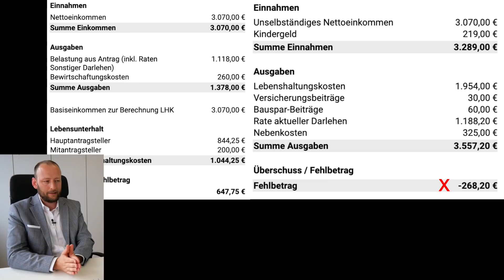Hauskauf - So rechnet die Bank Einnahmen/ Ausgaben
Kostenlose Online-Beratungen in ganz Deutschland.

Inhalt:
00:00 Rate aus Sicht der Bank
01:01 Beispiel Haushaltsaufstellung, Kaufpreis Immobilie
02:25 Einnahmen für die Bank
03:43 Ausgaben für die Bank
05:03 Lebenshaltungskostenpauschalen der Bank
08:11 Bewirtschaftungskosten Immobilie
09:09 Beispiel 2 Banken

🙋🏻‍♂️ Wir suchen deutschlandweit: Finanzberater, Finanzierungsberater, Finanzdienstleister, Versicherungsmakler und Versicherungsvertreter.

Über diesen Kanal:
Für mich war vor über zwölf Jahren klar, dass ich mich keiner neuen Versicherung oder Bank anschließe, sondern als unabhängiger Finanz- und Versicherungsmakler meinen Kunden helfen möchte. Denn nur so kann ich unabhängig von Banken und Versicherungen agieren und das Beste für Euch erreichen.Ich liebe es, Finanzierungskonzepte für Familien zu erstellen, die sich den Traum vom sicheren und wohligen Eigenheim erfüllen wollen. Bei mir seid Ihr im Baufinanzierungs- und Versicherungsbereich gut aufgehoben, weil ich mit Euren Wünschen und finanziellen Ressourcen respektvoll und wertschätzend umgehe.Lasst uns Eure Geschichte gemeinsam schreiben.